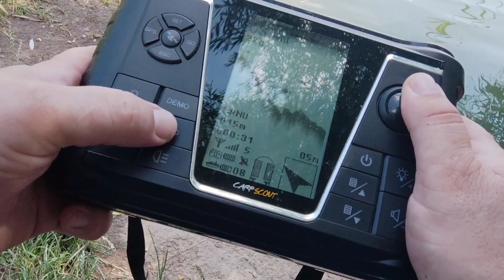Žán Reno vs Pemi.Ne nahrazujeme 2.díl